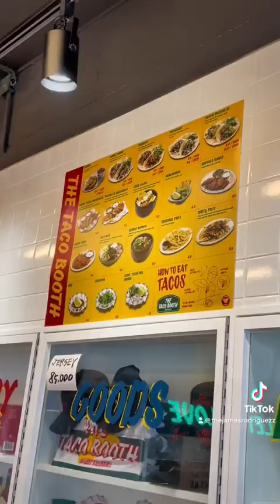Tacos mexicanos en Corea! 🇰🇷🌮🇲🇽 asia corea korea seoul comidacoreana mexico vlog #🇰🇷